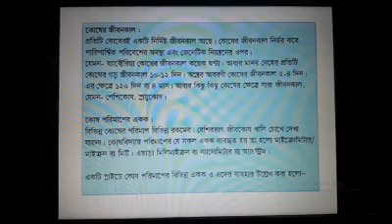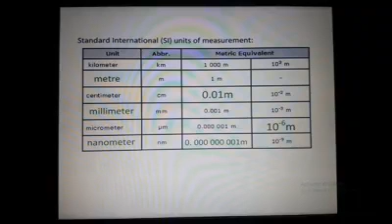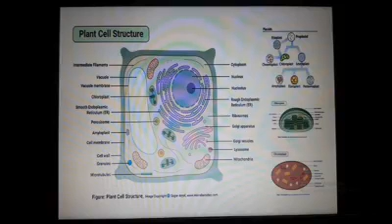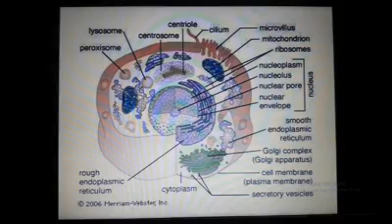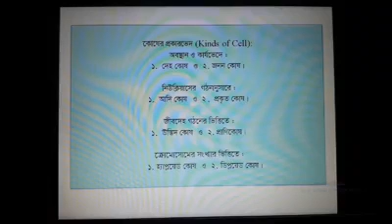জীববিজ্ঞান-উচ্চ মাধ্যমিক-একাদশ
কোষের জীবনকাল